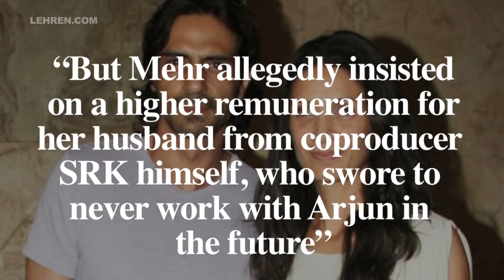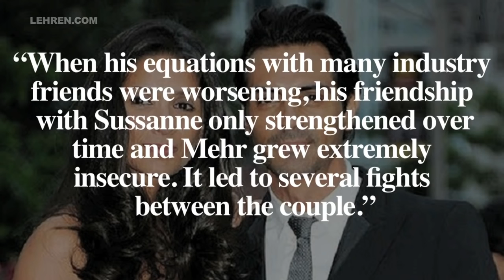Real Reason Behind Arjun Rampal & Mehr Jesia's Separation | LehrenTV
Arjun Rampal and Mehr Jesia have separated after being married for 20 years. There were rumors about their relationship being on the rocks since as early as 2011. Check out the full story.